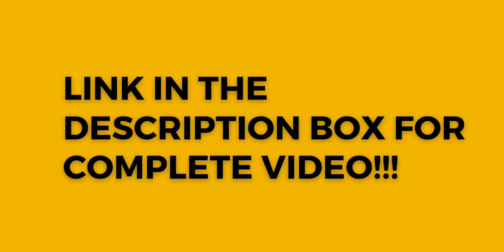Veterinary Science Optional || Pros and Cons || AIR-205 || Dr Aakansha Anand || UPSC || Vets diary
SHORT VIDEOS ARE MADE SO THAT YOU CAN EASILY LISTEN TO THE POINTS AGAIN  AVOIDING THE NEED TO WATCH THE ENTIRE CONTENT AGAIN.
 Got this huge opportunity to interact with Aakansha mam and get insights into her CSE journey .It was her 2nd attempt and she secured a prestigious AIR -205 rank. In a detailed way mam has answered all the questions, go through the complete video and enrich your preparation!!